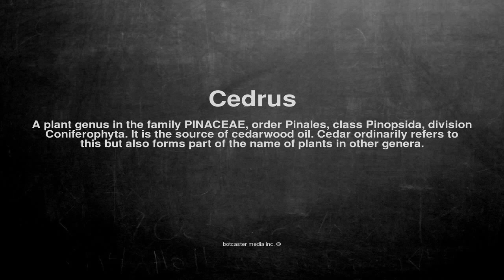Medical vocabulary: What does Cedrus mean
What does Cedrus mean in English?